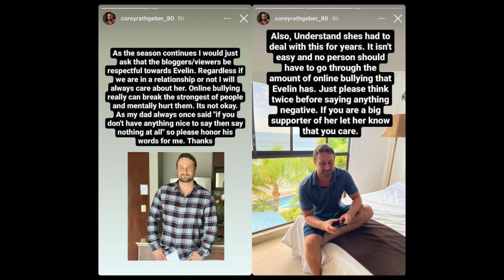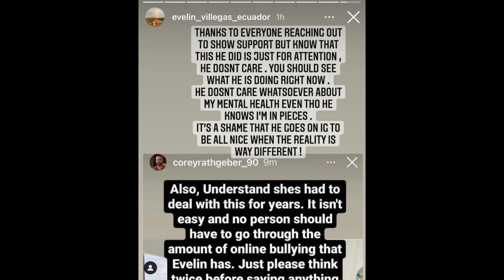90 DAY FIANCÈ: THE OTHER WAY COUPLES UPDATE | STILL TOGETHER?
Are Ariela & Biniyam still together? Did Jenny & Sumit get married? Did Corey & Evelin break up AGAIN?? I have those answers! Plus you'll get updates on all the TLC 90 Day Fiancè: The Other Way season 3 couples, including Kenneth & Armando, Steven & Alina (Alina tests Steven's faithfulness), & Ellie & Victor.

*Are you watching Darcey & Stacey tonight? Let me know what you want to know about our favorite twins!